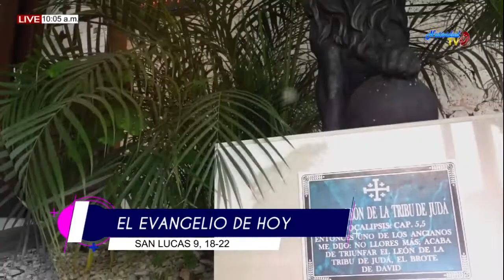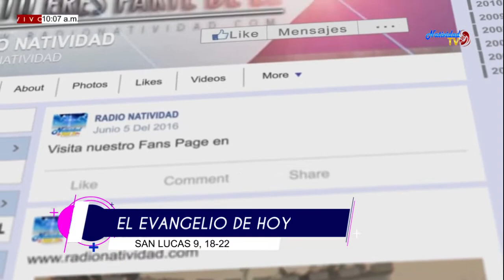EL EVANGELIO DE HOY 27 SEPTIEMBRE 2019